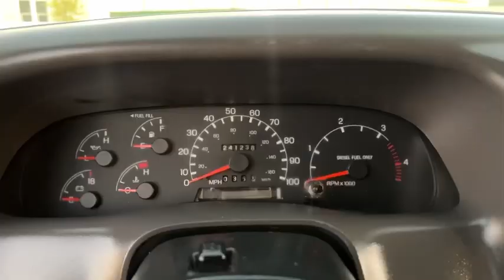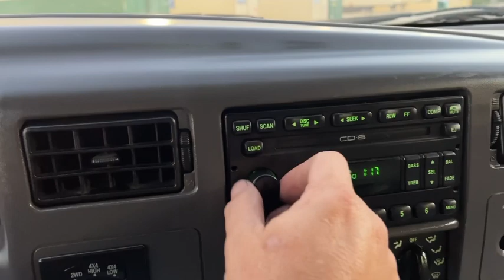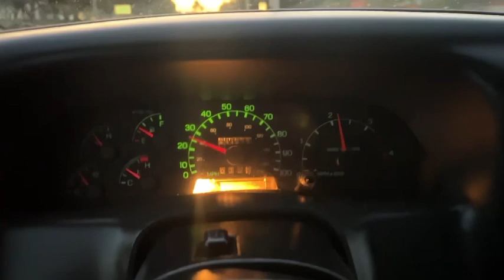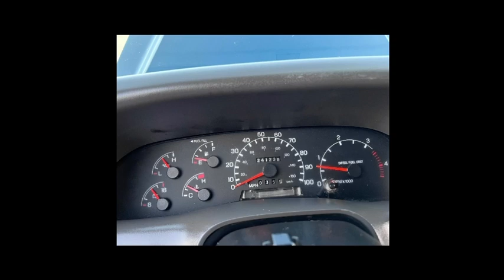Lifted 1999 Ford F-350 7.3 DIESEL￼